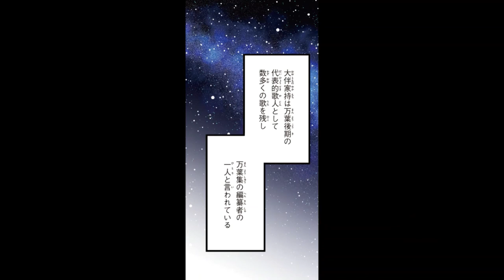超訳マンガ百人一首物語第六首（中納言家持）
■制作協力
株式会社アミューズメントメディア総合学院 AMG出版

 ■声の出演
大河原彩月、酒井将太、清水駿介、東海林拓実、住谷由惟、関野碧、田中諄、戸谷圭佑、蜂矢悠菜、堀佑斗、村山勇気、渡部はる菜